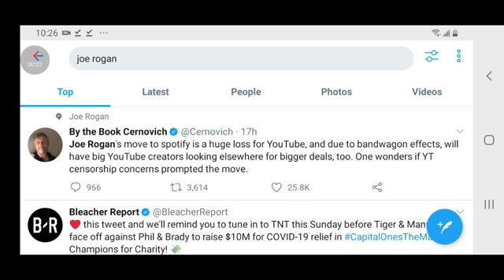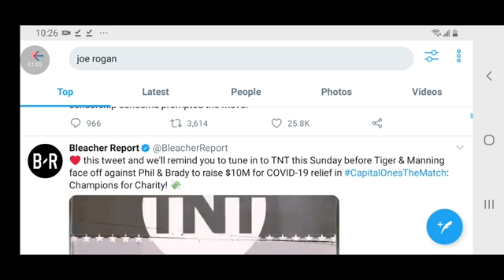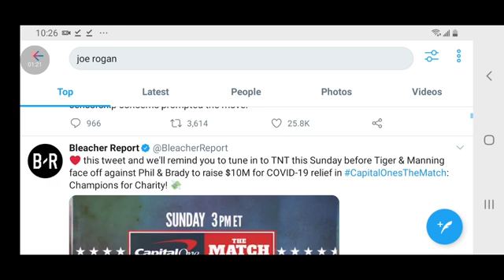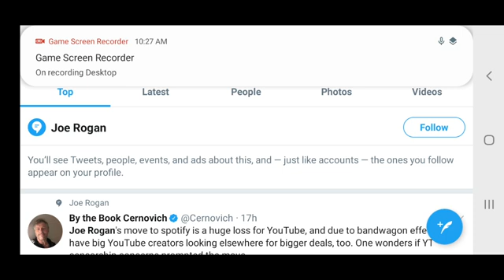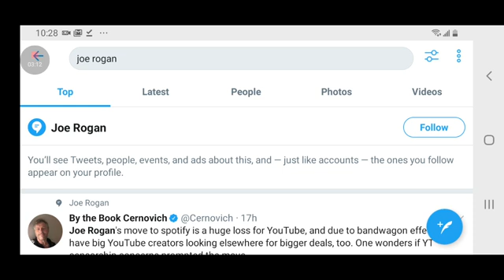Spotify's Stock Soares Over Joe Rogan Leaving YouTube!!!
The streaming services stock is surging after signing a huge deal with the comedian and podcaster